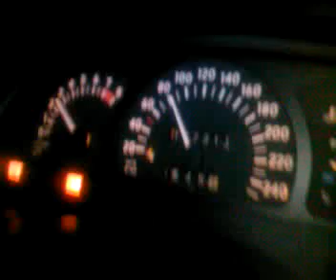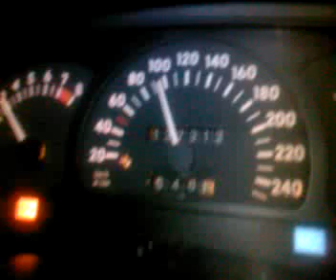calibra motru 2